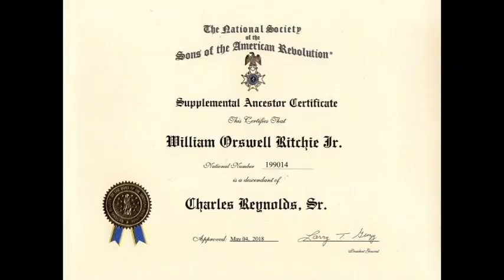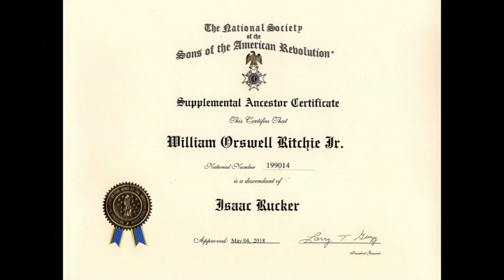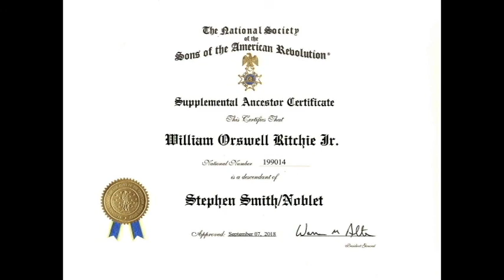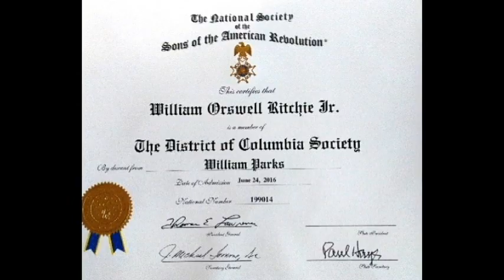Bill Ritchie's SAR Patriots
Bill Ritchie's 17 SAR Patriots